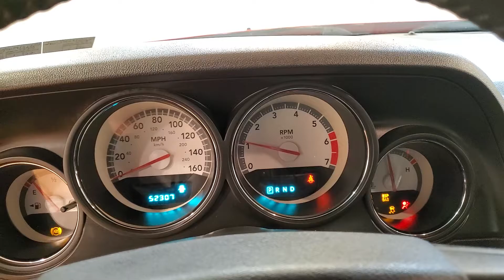2010 Dodge Challenger R/T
Stock #:241033
2 KEYS, AUXILARY AUDIO INPUT, CD PLAYER, FOG LAMPS, HEATED FRONT SEATS, POWER PASSENGER SEAT, 118-POINT INSPECTION PROCESS, HEMI 5.7L V8 Multi Displacement VVT.
Clean CARFAX.